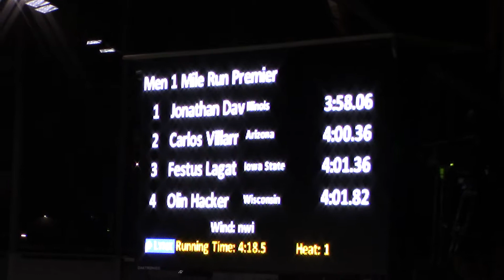2019 Wieczorek Invite Mile Nathan Mylenek and Nolan Teubel